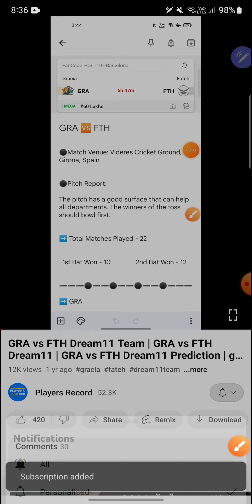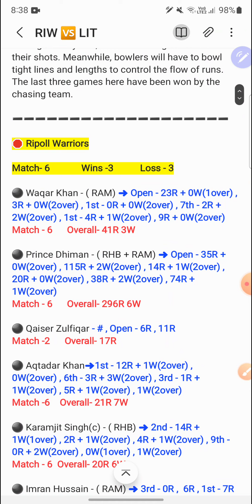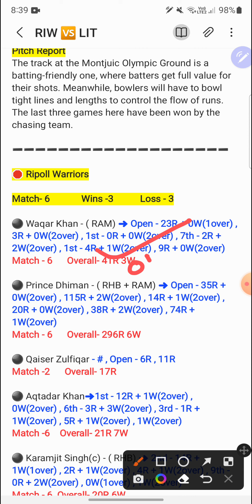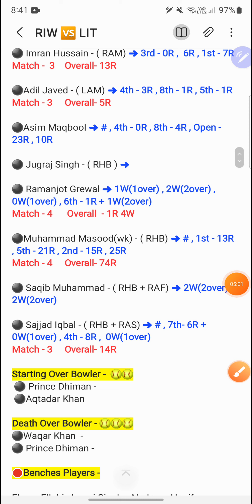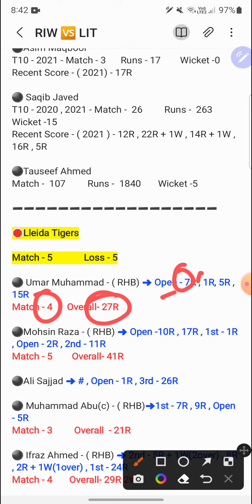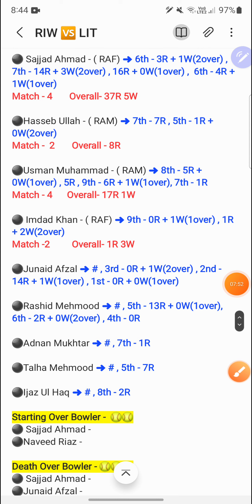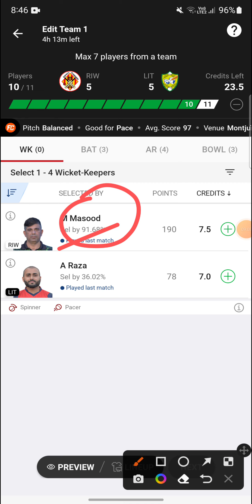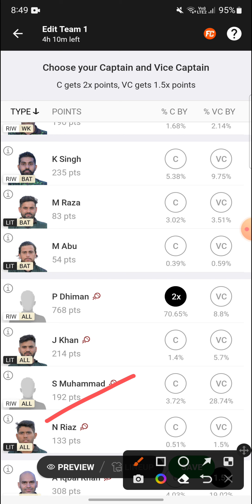RIW vs LIT Dream11 Team | RIW vs LIT Dream11 Prediction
1. This Analysis Based On My Understanding , Knowledge , And Instinct . While Selecting Your Team , Consider The Point Mentioned And Make Your Own Decision .

3. This games involves an element of financial risk and may be addictive, so please play responsibly and at your own risk..

4. Players Record Do Not Promote Any Gambling App And Not Liable For Any Profit Or Loss Which May Arise From Any App